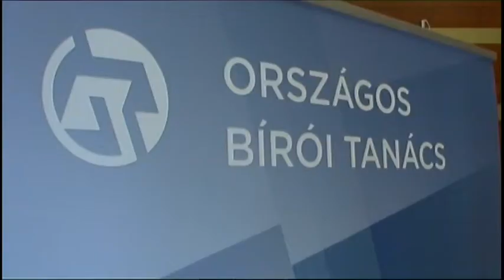Összbírói értekezlet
Javult a bíróságok megítélése Magyarországon - mondta Handó Tünde Debrecenben. Az Országos Bírósági Hivatal elnöke az Országos Bírói Tanács kihelyezett ülésén vett részt a cívisvárosban. A kétnapos tanácskozás egyik fontos témája volt a Debreceni Ítélőtábla szervezetfejlesztési programjának bemutatása.